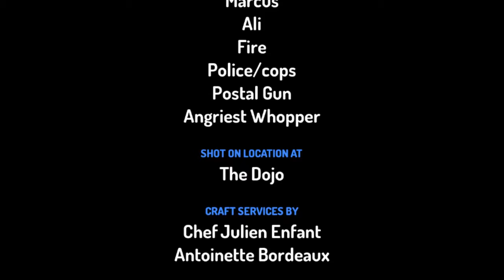Marcus fire angriest Whopper